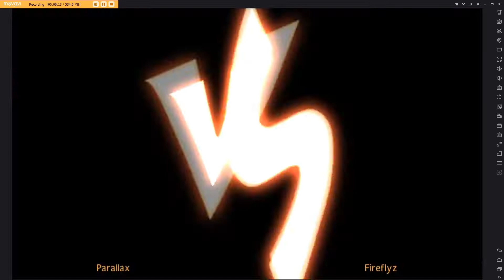Let's Play Seven Knights | GVG S10 - #12 | Parallax vs. Fireflyz | Guild History Made!!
Parallax vs. Fireflyz - syxxmix saves his best attacks for last...literally.